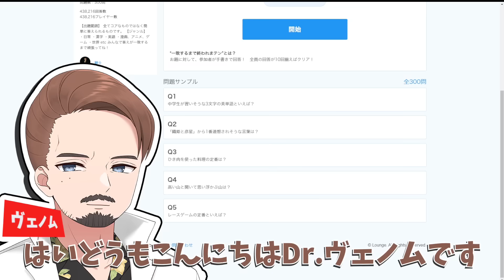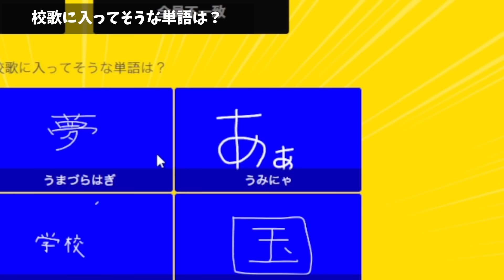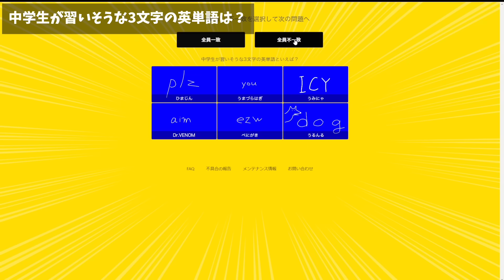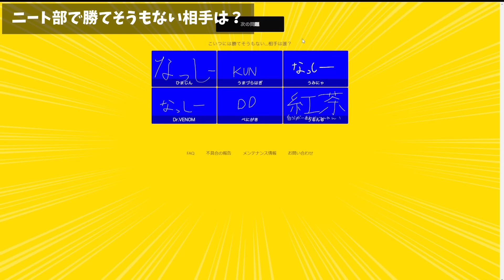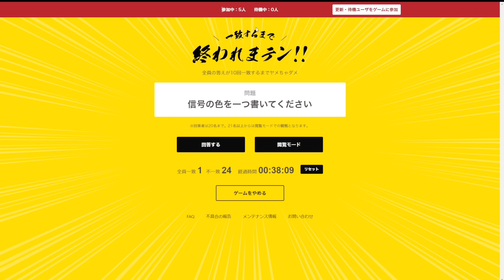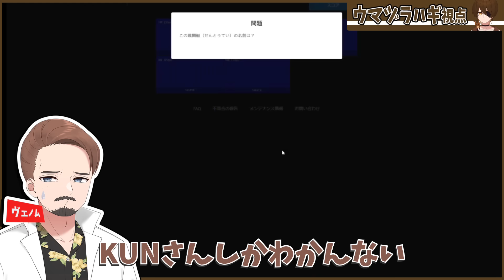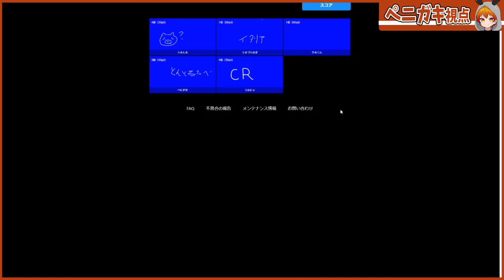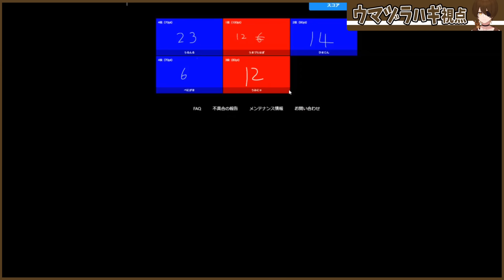常識のないメンバーで一般常識の答えを合わせろ！一致するまで終れまテン！ - ニート部ラウンジ